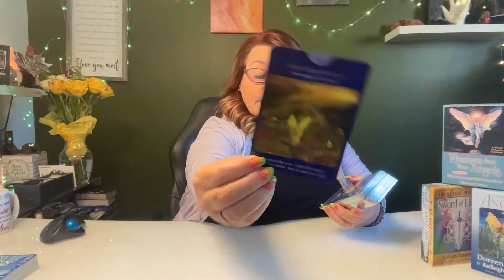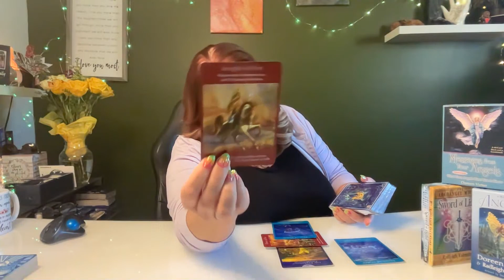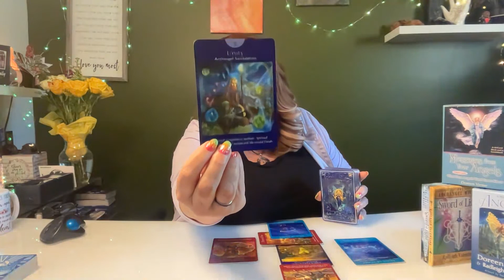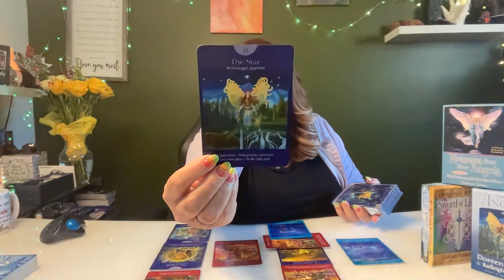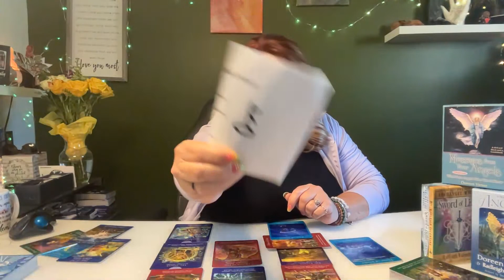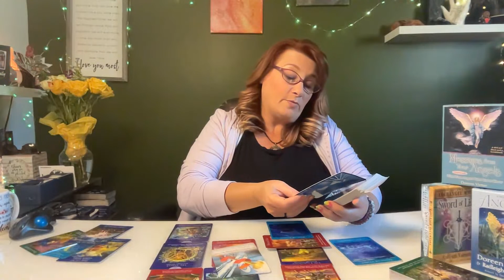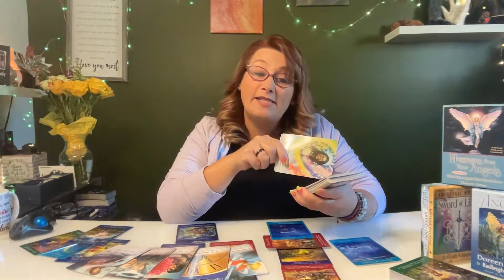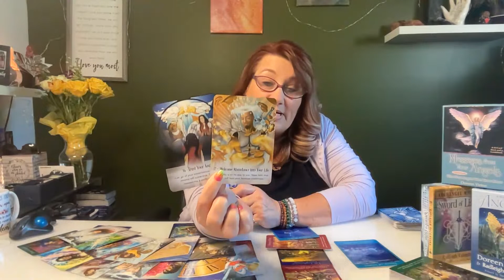ArcAngel Michael is Near Ask For His Assistance!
ArcAngel Michael is Near Ask For His Assistance! Much LOVE!!

or
Cash.app $EmpressAndSunTarot